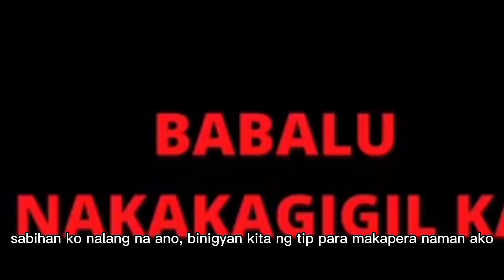Bibili ako ng Titan Gel prank..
You can visit my fb account @Clinton Diagan Ali